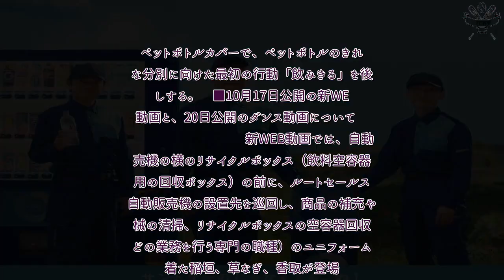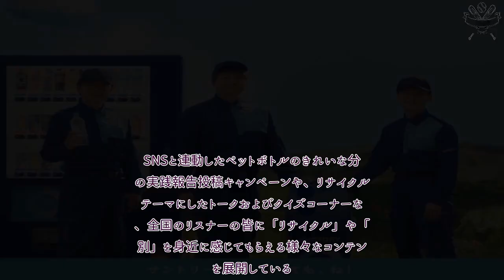H91- 稲垣吾郎＆草なぎ剛＆香取慎吾、リサイクルの日に向けてサントリーの新WEB動画4本を順次公開